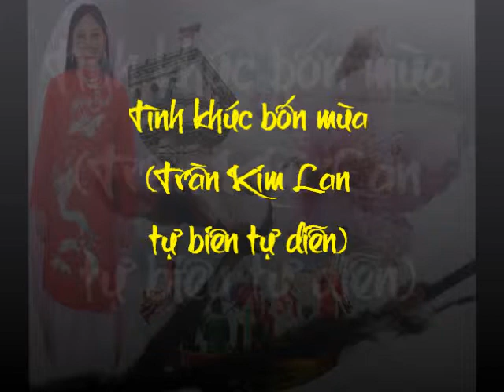Tình khúc bốn mùa (Trần Kim Lan tự biên tự diễn)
Tình khúc bốn mùa